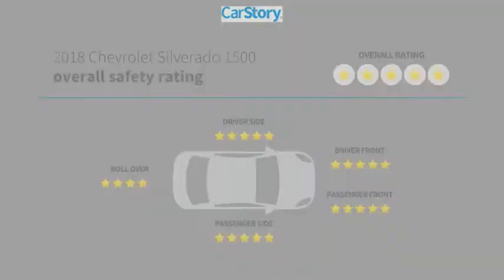2018 Chevrolet Silverado 1500 T4492A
2018 Chevrolet Silverado 1500 LT